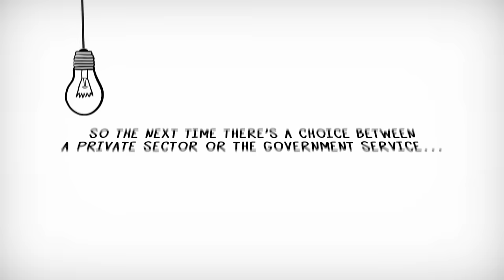Private Sector vs. Public Sector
If you were mailing an extremely important package, you'd probably trust FedEx more than the U.S. Postal Service. But why? Is it because FedEx is a private company, while the post office is run by the government? What are the differences between the "private sector" and the government sector? Why does it matter? Find out in this animated two-minute video.

This video is part of a collaborative business and economics project with Job Creators Network.

JOIN PragerFORCE!

Script:

If you had something really important to mail, would you head to the Post Office, which is run by the government and considered part of the public sector, or would you go to a place like UPS or FedEx, which are private businesses. Politicians in the media often talk about the private and public sectors of our economy but what's the difference? And which one is more effective?

The private sector is made up of businesses or corporations owned by people. The private sector includes malls, grocery stores, and your local diner. To make a profit in the private sector, businesses must earn our money by offering us products and services that we want or need. When businesses have to compete for the same dollars, prices go down because no one wants to pay twice as much for shoes at one store if you can get the same pair cheaper at another place.

On the other hand, the public sector is not supported by profits. It doesn't have to compete for our dollars. Instead, the public sector uses our tax dollars to fund its services. So we pay for these programs no matter how much or how little we use them. The government decides how our tax dollars should be spent in the public sector.

This makes sense for some things. For example, you probably wouldn't want firefighters or police officers competing with one another for your business. In other cases though, this means things cost more or service is worse. The U.S. Post Office has $100 billion in debt and is regularly bailed out with taxpayer money. And the Department of Motor Vehicles isn't usually known for fast, friendly service. In contrast, private companies know that if they offer poor customer service and don't make money, they'll go out of business.

When comparing the private sector with the public sector, it's clear that the market-driven private sector is more efficient. When you don't have to be profitable or accountable, things tend to be more expensive and the service is worse.

So when there's a choice between a private sector or a government service, think about that package you really need delivered.